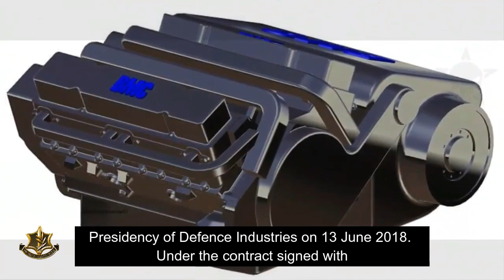Turkey Made Altay Tank Engine | Achievements of Turkish Defense Industry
Shalom,
This is Deniyal Ashkenazi

First ignition date announced for ALTAY’s indigenous engine
Presidency Defence Industry President Prof. Dr. Ismail DEMIR, announced that ALTAY’s indigenous engine’s first ignition activity would be carried out in 2021.
ALTAY Main Battle Tank uses the power pack consisting of the German MTU MT883 engine and the RENK HSWL 295 transmission. Due to Germany’s embargo on the power pack, the ALTAY Tank has not yet begun mass production.
As is known, the ALTAY Main Battle Tank mass production contract was signed on November 9, 2018, Between the Presidency of Defence Industries (SSB) and BMC Automotive. Within the scope of the signed agreement, in the first stage, BMC would produce a total of 250 ALTAY tanks, 40 of which were ALTAY-T1 and 210 of which were ALTAY-T2.
However, in line with the directives of Defence Industry President Ismail DEMIR, it was decided to complete One demonstration tank in the ALTAY-T1 configuration, which is not covered by the contract, in the T0+18th month. The first ALTAY-T2 tank would be delivered in the T0+49th month, And the deliveries of 250 tanks would be completed in the T0+87th month.